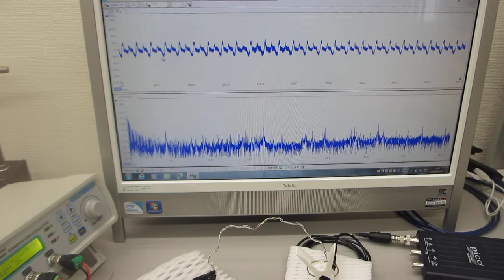各種材質の線材（ステンレス、銅、樹脂・・・）を利用した超音波実験